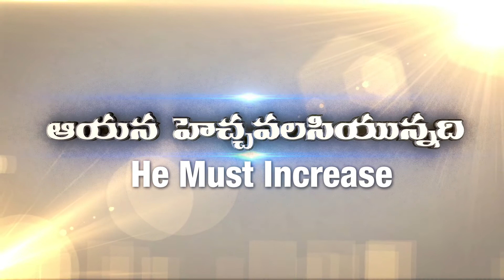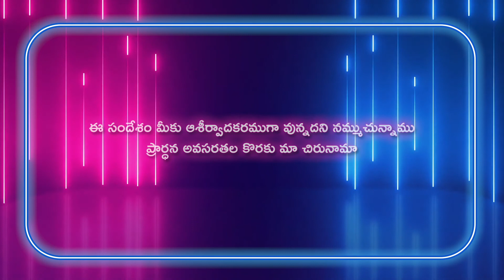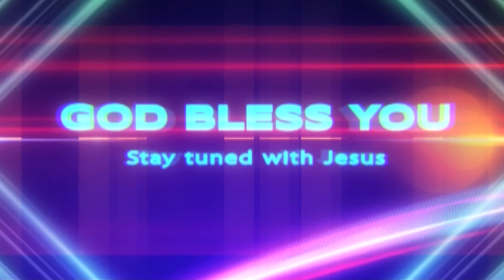Gideon Mission Church, ( అంశం: కృప వెంబడి కృప ), Episode No. 661